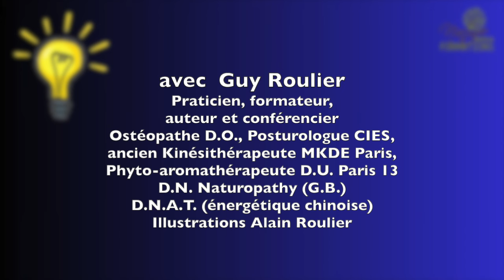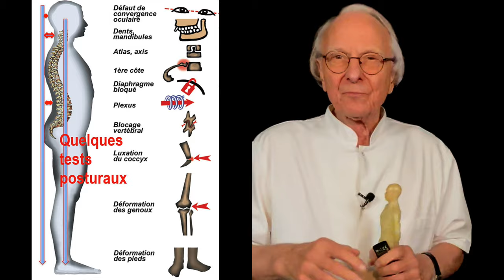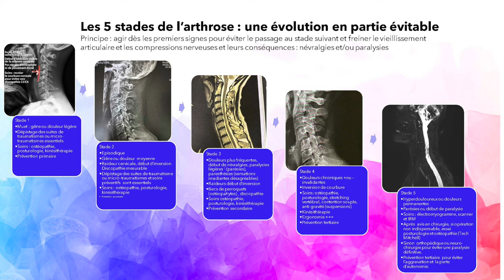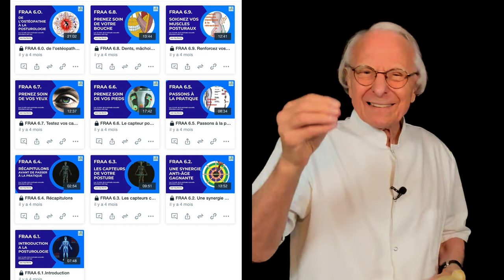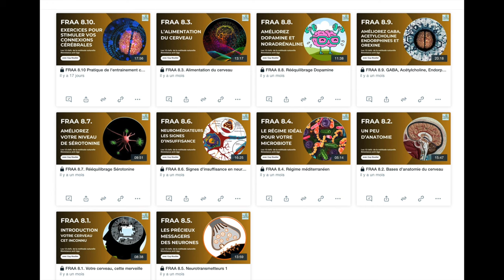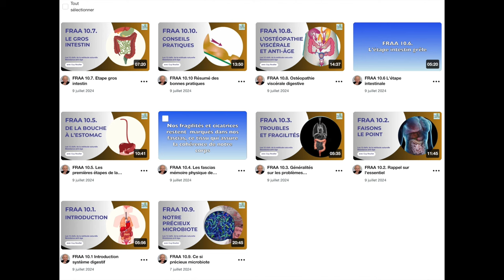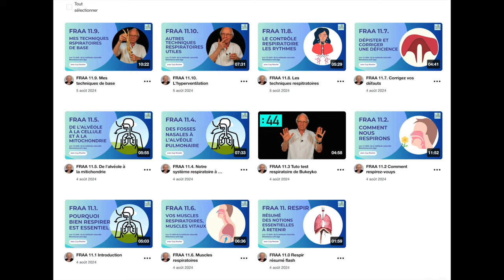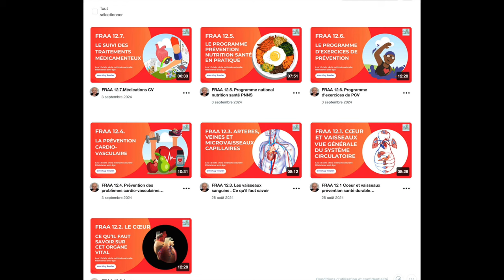Anti-âge solutions. Mon protocole "Résistance anti-âge " par Guy Roulier (sous-titrée) vidéo de18 mn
Vieillir en restant aussi jeune que possible, c'est tout faire pour rester dans le meilleur état de santé possible le plus longtemps possible et pour tenter de conserver une apparence physique acceptable vis à vis des autres mais aussi de vous même !
Bienvenue au club de celles et ceux qui veulent prendre leur santé en main et surtout de façon naturelle, sans artifices ni intervention radicale.
Mon programme de formation "Les 12 clés de la résistance anti-âge"
vous dit tout et vous apprend tout ce que vous devez savoir et ce que vous pouvez faire.
Mes solutions toujours logiques et naturelles sont facilement accessibles à toute personne motivée pour mettre en oeuvre tous les moyens d'éviter les maladies du vieillissement qui se traduisent par : douleurs, gêne ou impotence à des degrés divers dus à : affaissement de la posture, déformations des pieds, des genoux, de la colonne vertébrale (hyperlordose ou au contraire perte de courbure, cyphose, scoliose…), arthrose à tous niveaux, tassement global avec perte de hauteur (taille), prise de poids, perte des muscles , etc.
Cliquez ici pour accéder au programme taillé sur mesure pour toute personne décidée à prendre sérieusement sa santé, sans efforts, sans matériel ni produits coûteux, et en toute indépendance
Pour accéder à mes livres numériques santé naturelle cliquez  sur le lien
Consultez le catalogue de mes formations/coaching à la santé naturelle pour tous